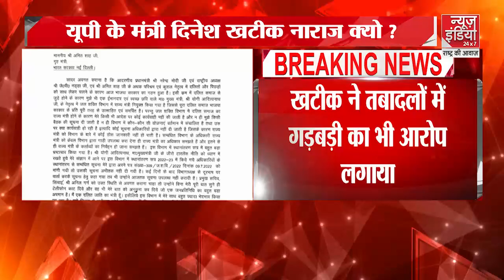UP Politics: UP के मंत्री Dinesh Khatik ने क्यों दिया इस्तीफा ? जानिए बड़ी वजह